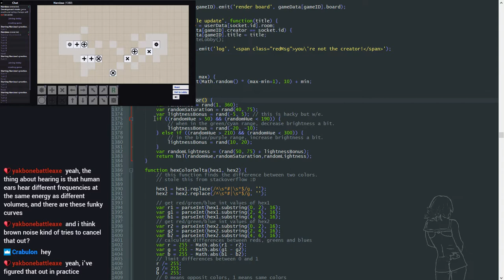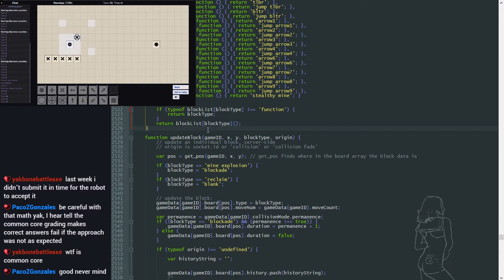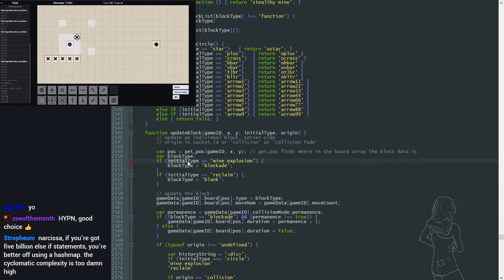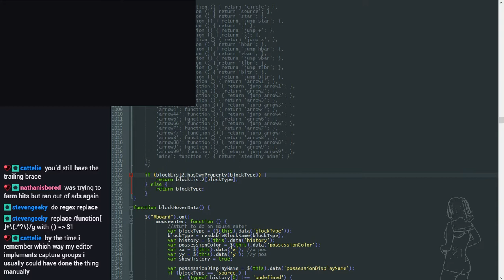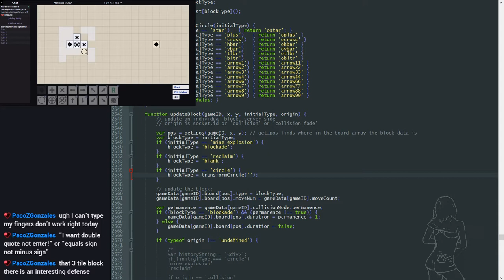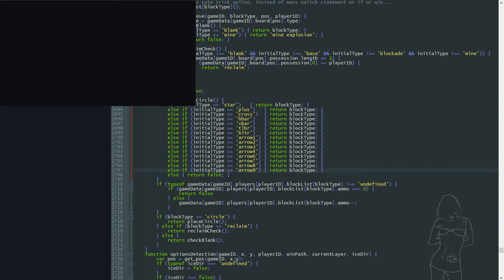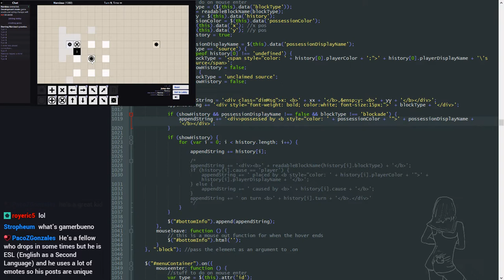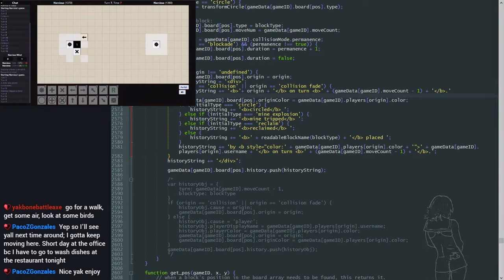cblox devstream 9 20 2017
I made the move history read a little better. it generates on the server side now.